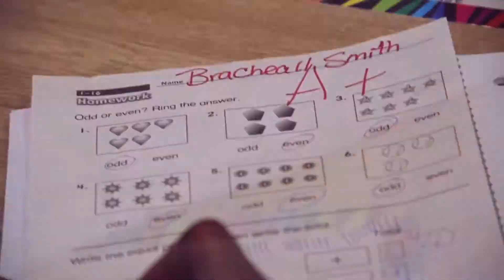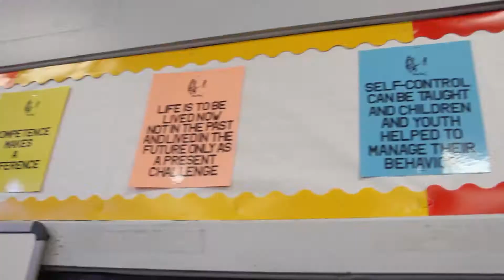A's & B's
CNTO Productions New UP coming artists (THE BEAUTIES)                                     Artist Brianna N. Smith (13 yrs. )  Bracheall T. Smith (9 yrs.) Destany Sanders (12yrs)   professionally known as ["The Beauties"] The Beauties Dancing for 6 yrs. Now walking in the world of Hip Hop  Produced by JonBE.A's & B's is the 1st single from  the NEW RELEASE Album(Notarize My Swag). They want to send out an  inspirational message about BULLYING and VIOLANCE. They are tired of this behavior in their school. Also sending massages kids  worldwide. With a positive massages in the form of hip hop and dance. They hope to stop the bullying and violence in the schools as well as the streets. These young ladies bring a light of hope to the young crowd. they feel and understand what our kids are going through. Now is the time before more kids go through the same. CNTO wants to help them MAKE IT.  A mind is a terrible thing to waste. Help them get the message across to today youths. In the form of Song , HIP HOP & DANCE.